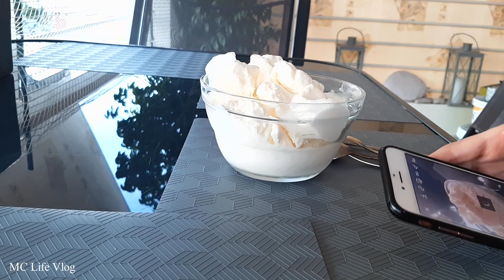ΠΟΛΎ ΧΑΡΟΎΜΕΝΗ!Shopping Vlog,Haul,Zara, Stradivarius, FNK,Family Routine |MC Life Vlog!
✔Γεια σας σε όλους!
Φιλικά Μαριάννα!